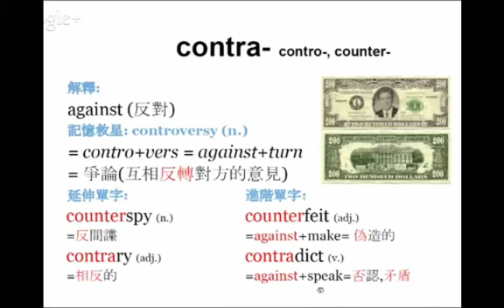【字首 contra-】English4Formosa 字首字根推廣教材